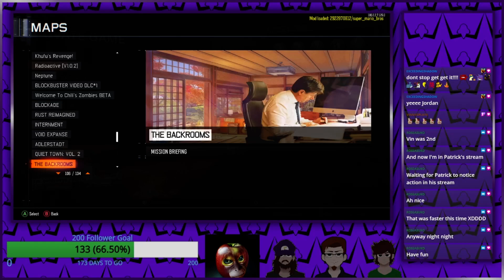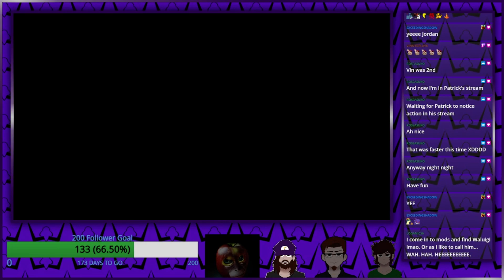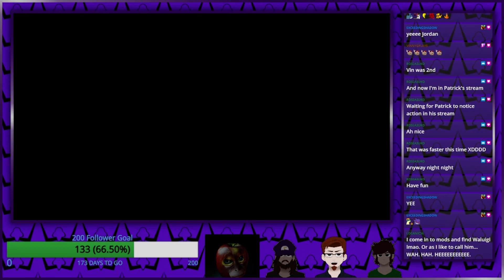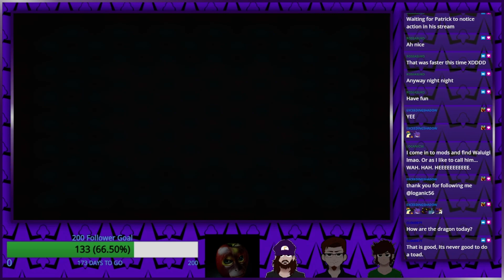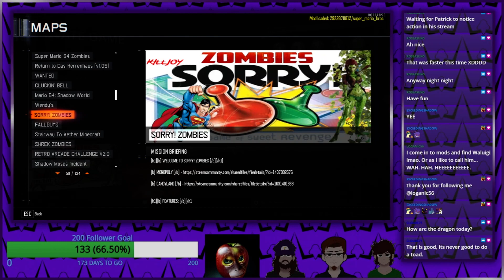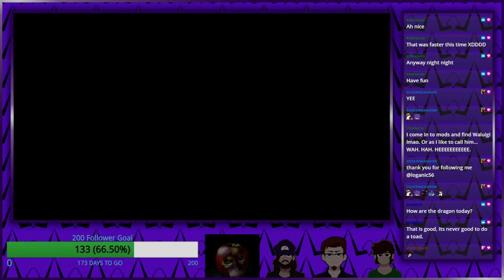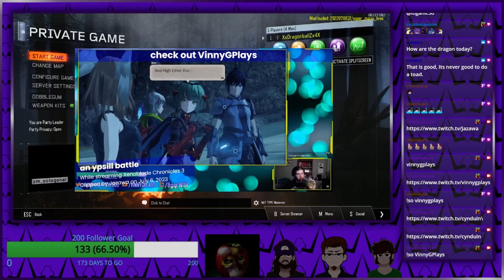Call Of Duty Black Ops III Zombies Mods Part 8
Catch all live playthrough and streams over on my twitch first before they go live on Youtube!
Intro 00:00